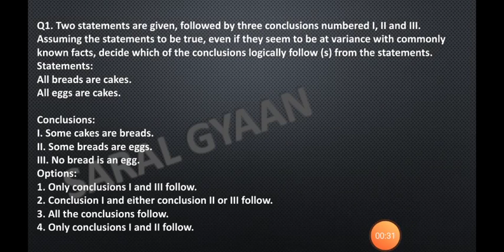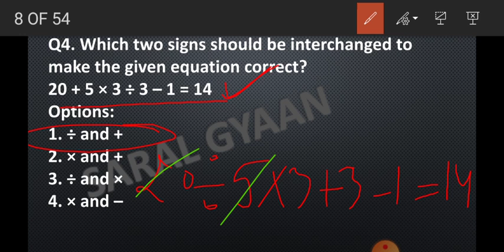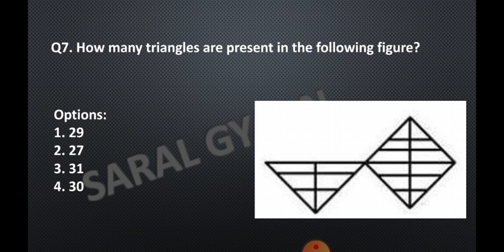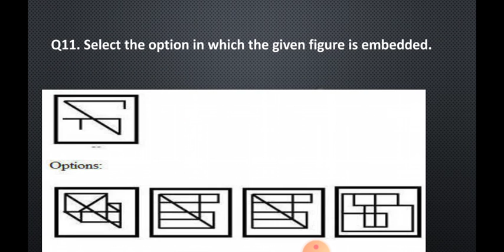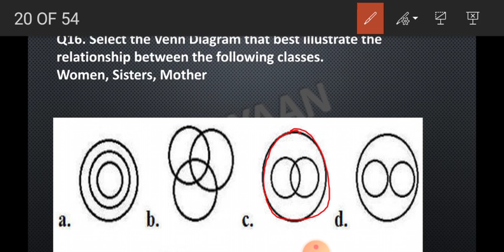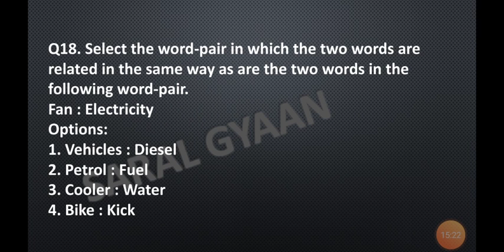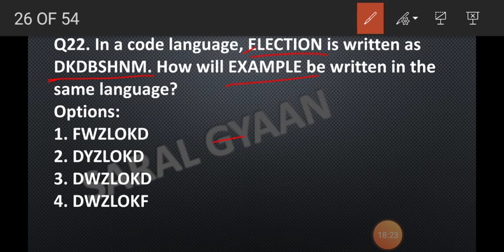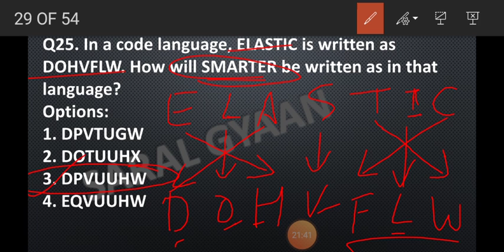Ssc chsl question paper solution 03/07/2019 evening shift